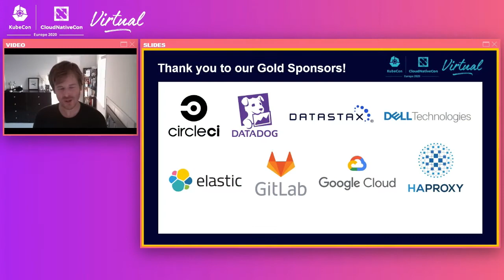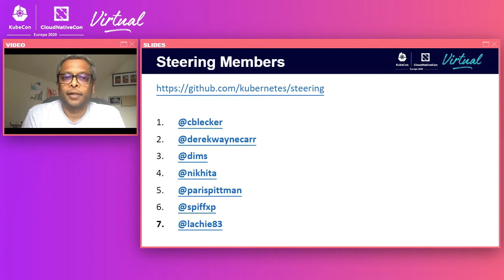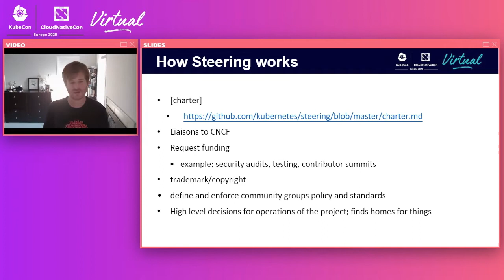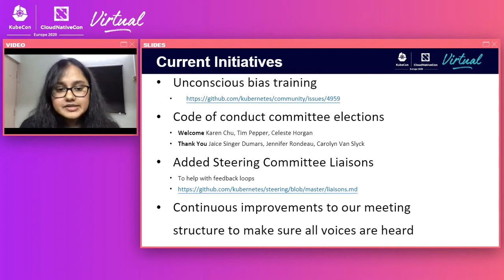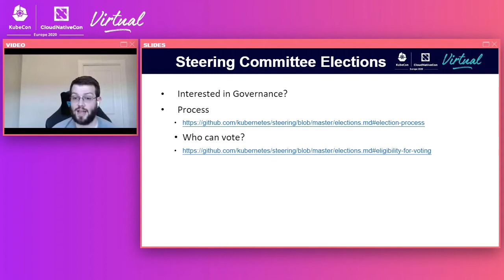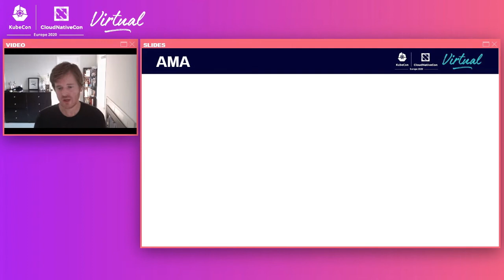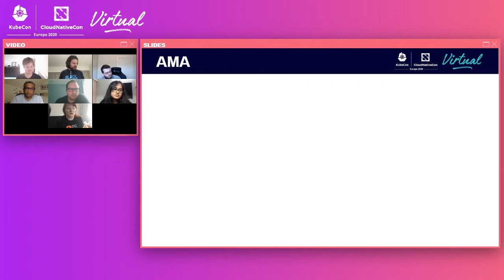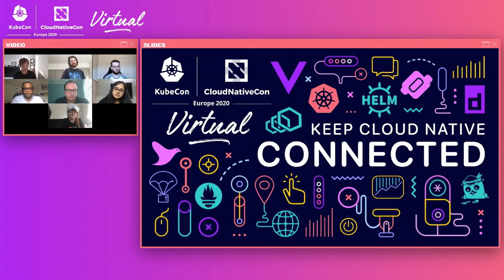Kubernetes Steering Committee AMA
Kubernetes Steering Committee AMA - Lachlan Evenson, Microsoft; Aaron Crickenberger, Google; Paris Pittman, Apple; Nikhita Raghunath & Davanum "Dims" Srinivas, VMware ; Derek Carr & Christoph Blecker, Red Hat